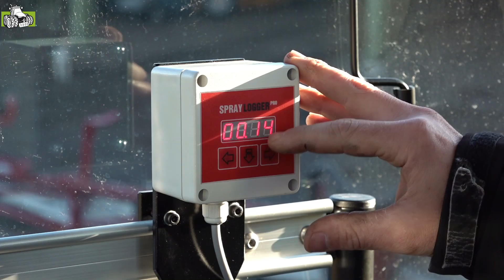De Hardi Alpha Evo van Krol Aardappelen in Gemert